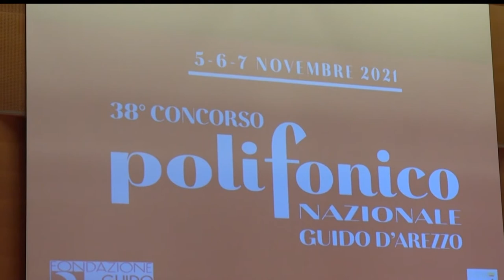Tra musica classica e popolare, torna il concorso Polifonico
Dopo l’eccezionale parentesi estiva del Festival Internazionale, il Polifonico torna a vestire i panni di Concorso Polifonico Nazionale Guido D’Arezzo. La 38esima edizione della rassegna porterà ancora una volta il meglio della polifonica nazionale ad esibirsi ad Arezzo concorrendo per il Gran Premio finale.